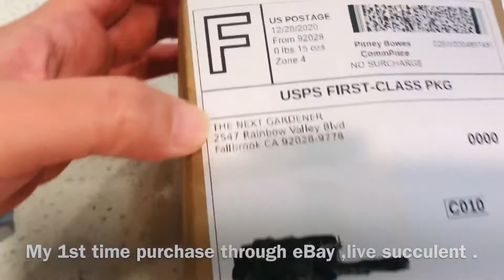Unbox Succulents🌵🌵/ Khui Thùng Sen Đá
Bạn có thể  mua sen đá không cần rể cũng được để trồng . Mình sẽ chỉ bạn cách trồng trong video sau .

You can grow your succulent from cuttings. I will show you how to grow  on my next video.